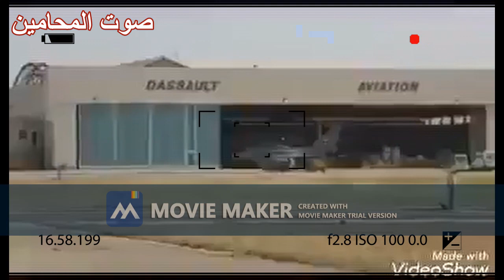بيان الاستاذ سامح عاشور بشأن الحادث الارهابي ببئر العبد